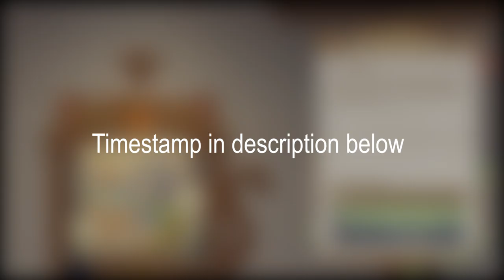IT'S FINALLY ARRIVE | Eula Sara Kokomi Gameplay and Deck in Genius Invocation TCG Genshin Impact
TIMESTAMP :

00:06 Eula Shatter Deck Gameplay

08:36 Eula Shatter Decklist

08:58 Sara Quicken Deck Gameplay

15:28 Sara Quicken Decklist

15:40 Kokomi Freeze Deck Gameplay

27:26 Kokomi Freeze Decklist

Finally Eula, Sara and Kokomi arrived at TCG. Maybe this is the first time I've uploaded a long video like this because there are 3 decks in this video at once. They are Eula Shatter, Sara Quicken, and Kokomi Freeze. I made this deck by myself and some were inspired by opponents I've fought. You don't need to follow my deck to win, you can change my deck according to your playstyle.